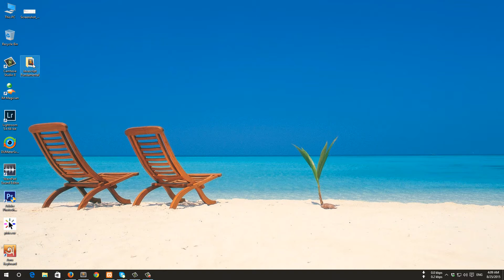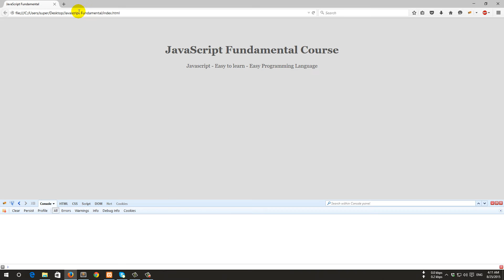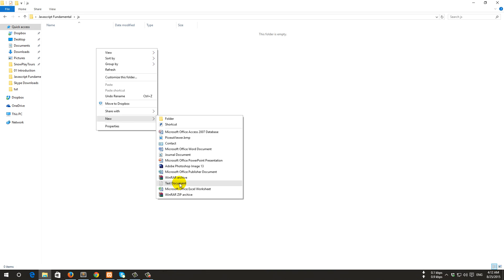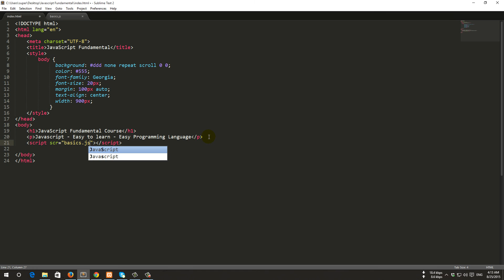JavaScript Fundamental Course (Setup) 1.1 - Bangla Tutorial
JavaScript tutorial in Bangla 2015
JavaScript fundamental Bangla 2015
JavaScript for beginners
JavaScript for beginners
JavaScript for beginners
JavaScript for beginners
JavaScript for beginners
JavaScript for beginners
Bangla JavaScript Tutorial
JavaScript for beginners
JavaScript for beginners
JavaScript for beginners
JavaScript for beginners
JavaScript for beginners
JavaScript for beginners
Bangla JavaScript Tutorial